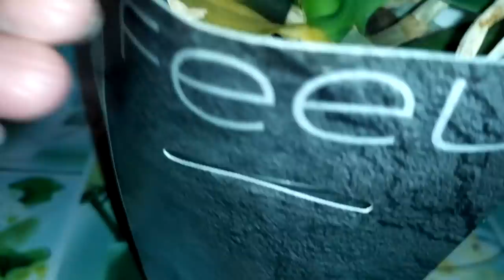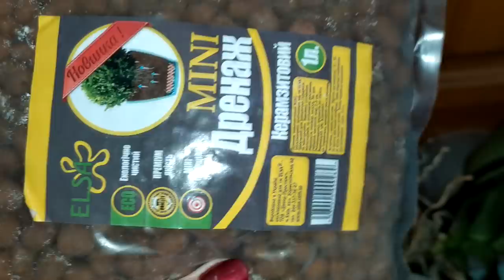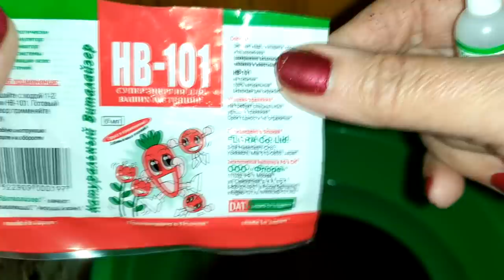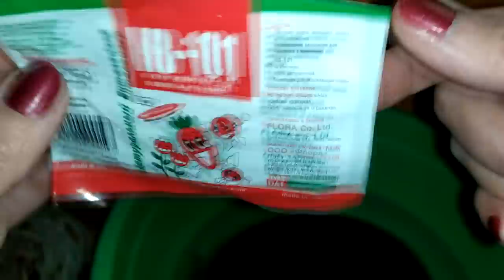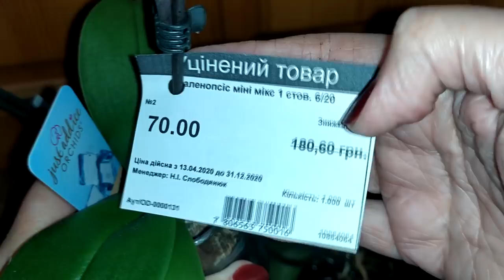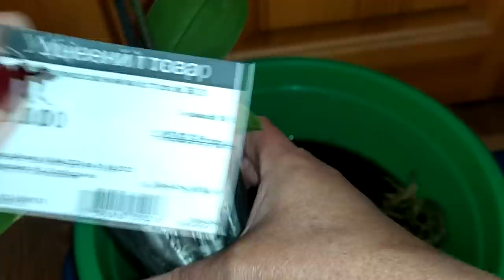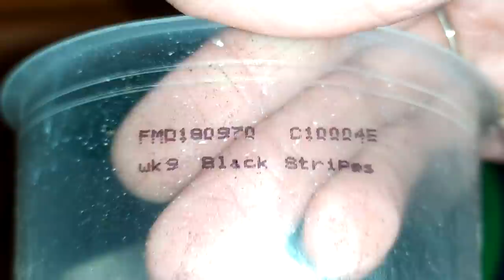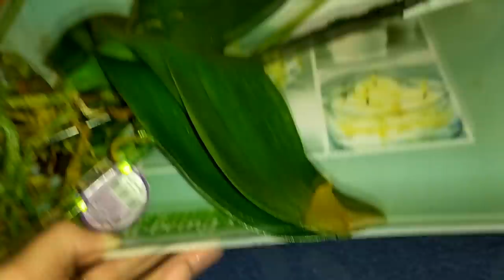Как спасти погибающую орхидею в период Короновируса.(часть первая).